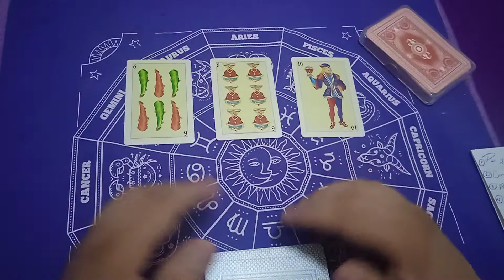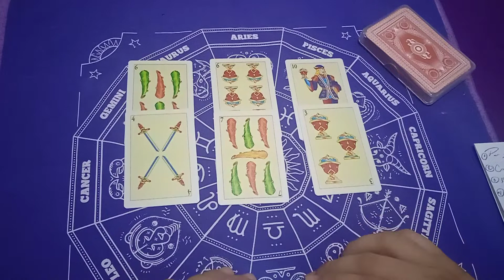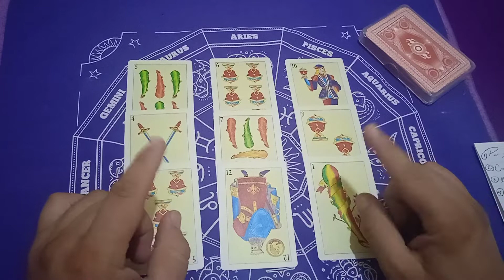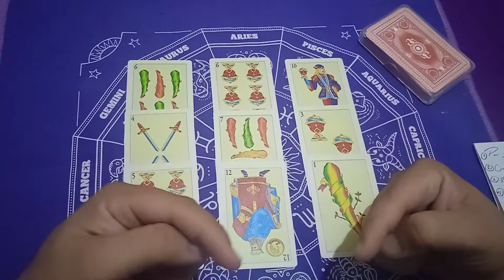👷VOY A CONSEGUIR EL TRABAJO QUE SOLICITE?